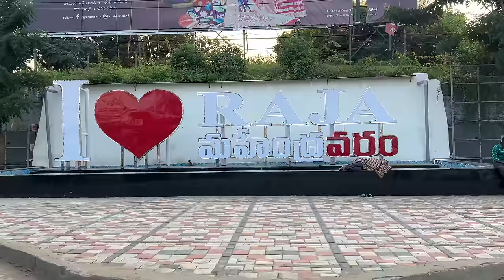Papikondalu full tour | Rajahmundry to Bhadrachalam boat journey | Papikondalu complete information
Papikondalu (With Night Stay) complete information in Telugu. Here we provide a complete tour of Papikondalu in Telugu, which means how to reach Papikondalu, Papikondalu Night Stay and Food, Papikondalu places to visit, Budget for Papikondalu trip, etc.

► Best of India in 365 days Episode 112 - Papikondalu

Papikondalu trip Packages:
Rajahmundry to Papikondalu round trip - Rs.1250(with Breakfast and Lunch)

Gandipochamma to Papikondalu round trip - Rs.1000(with Breakfast and Lunch)

Rajahmundry to Bhadrachalam Trip - Rs.2100-Rs.2300(with Breakfast and Lunch)

Papikondalu Night stay and drop Rajahmundry or Bhadrachalam - Rs.4500-Rs.4800(Tent stay with food) Cottage(Rs.5000 extra)

Bhadrachalam to Papikondalu round trip - Rs.1250(with Breakfast and Lunch)